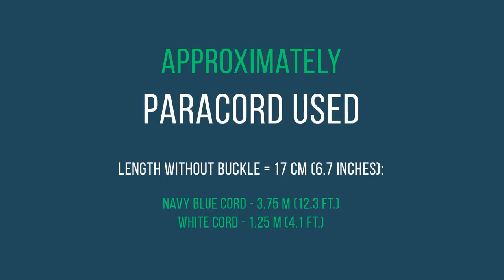How to make Waterfall | Paracord Bracelet tutorial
Width - 3.1 cm (1.2 inches)
Length (without buckle) - 17 cm (6.7 inches)

Paracord Used:
navy blue cord - 3.75 m (12.3 ft.)
white cord - 1.25 m (4.1 ft.)